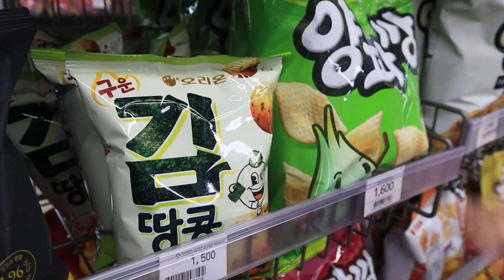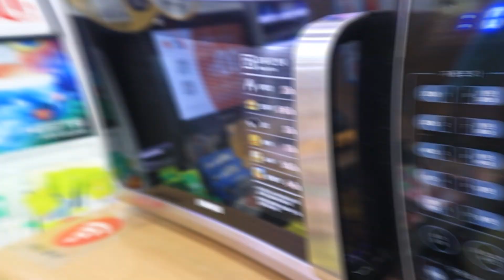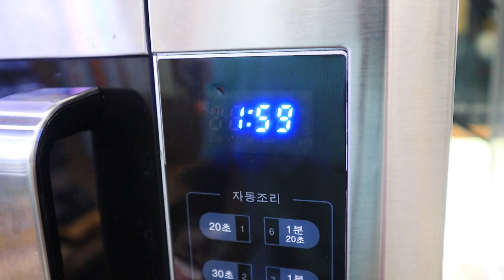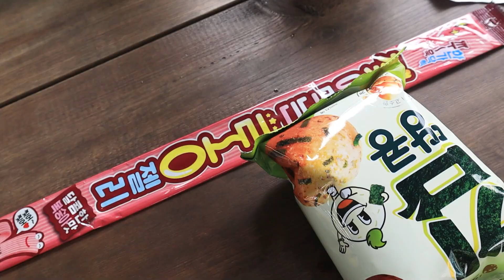Korean Convenience Store Food Mukbang 야외 편의점음식 먹방 컵라면 삼각김밥 치킨 뽀로로 음료수 CVS EATING SHOW 티미TIMI